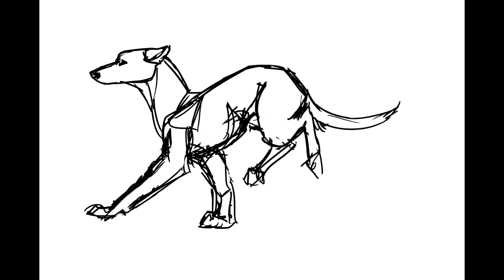hound - run cycle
lmao some practice,, this was a good time
knowing anatomy? lol she my bff
kill me pls aha